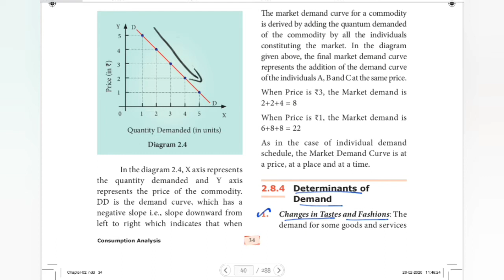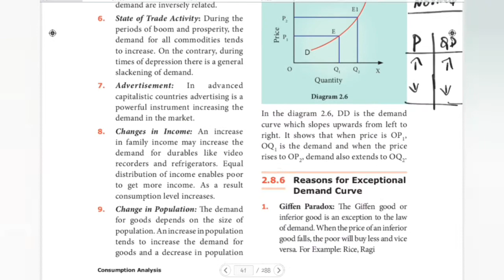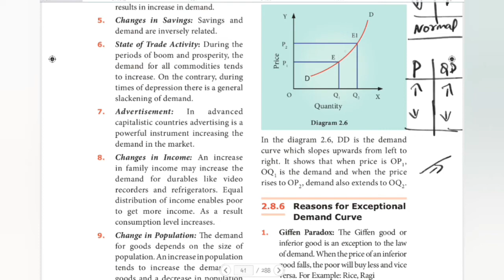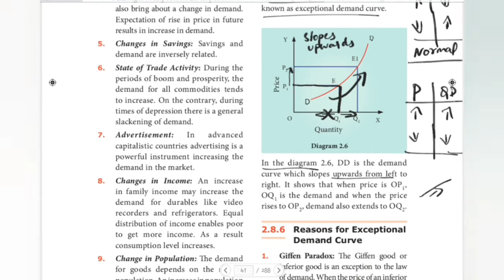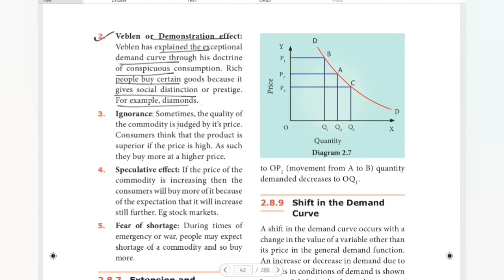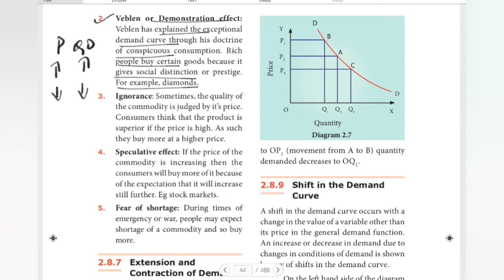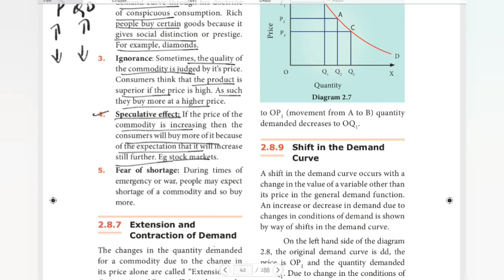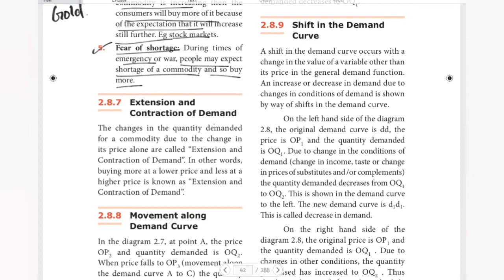TN STATE BOARD 11th ECONOMICS - UNIT 2 - EXCEPTIONS TO THE LAW OF DEMAND, REASONS EXCEPTIONAL DEMAND